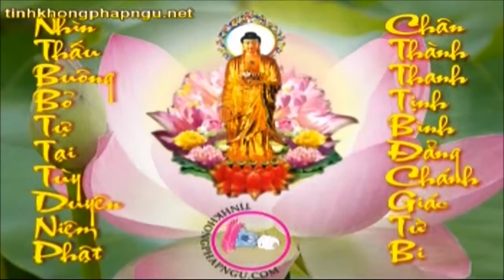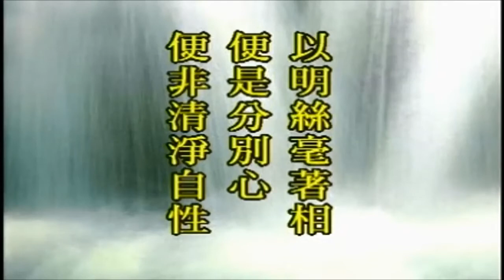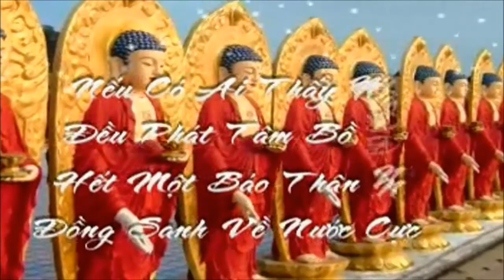Kinh Kim Cang Giảng ký Tập 37 - Pháp Sư Tịnh Không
Kinh Kim Cang Bát Nhã Ba La Mật Giảng ký Tập 37
- Giảng tại Cư Sĩ Lam (Singapore)